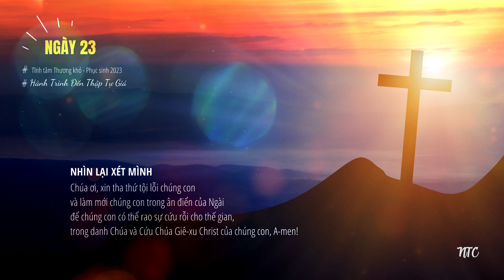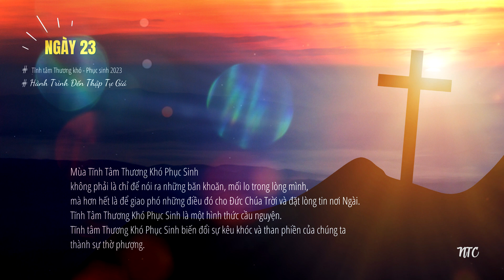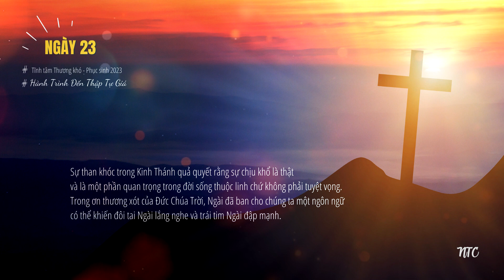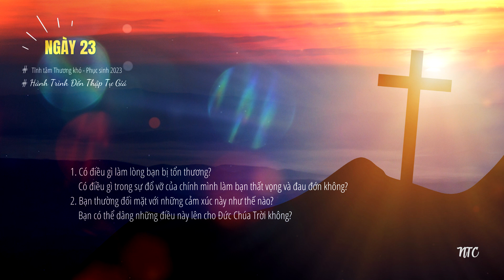✝️💟 20.03.2023 | NGÀY 23 | TĨNH TÂM THƯƠNG KHÓ - PHỤC SINH ❤️💜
💟 Tĩnh Tâm Suy Ngẫm Sự Chết và Sự Sống Lại của Chúa Giê-xu, 2023
HÀNH TRÌNH ĐẾN THẬP TỰ GIÁ ✝️
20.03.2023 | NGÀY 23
Kinh Thánh: Mác 12:41–44 (TTHĐ)
Tham khảo: Journey to the Cross
Biên dịch: Nhóm Thông Công, 2023
Giọng đọc: Văn Huy - Nhật Hạnh

❤️ NGƯỚC NHÌN LÊN CHÚA
“Nhưng khi nhớ lại điều đó
Thì con có niềm hi vọng.
Nhờ lòng nhân từ của Đức Giê-hô-va mà chúng ta không bị tiêu diệt,
Lòng thương xót của Ngài không bao giờ dứt.
Mỗi buổi sáng, lòng thương xót của Chúa tươi mới luôn,
Sự thành tín Ngài lớn biết bao.
Tôi tự nhủ: “Đức Giê-hô-va là sản nghiệp tôi,
Nên tôi hi vọng nơi Ngài.”
Đức Giê-hô-va nhân từ với những ai trông đợi Ngài,
Với linh hồn nào tìm kiếm Ngài.
Thật tốt cho người yên lặng trông chờ
Ơn cứu rỗi của Đức Giê-hô-va.”
— Ca Thương 3:21–26

❤️ NHÌN LẠI XÉT MÌNH
Lạy Đức Chúa Trời toàn năng, Ngài đã tạo nên thế gian này, và điều đó là tốt lành. Nhưng tổ phụ đầu tiên của chúng con đã sa ngã trong tội lỗi, và chúng con đã thừa hưởng sự đổ vỡ đó từ khi ra đời. Chúng con biết rằng chúng con đã quay lưng lại với Ngài; chúng con thờ lạy thần tượng; và chúng con tìm kiếm sự vinh hiển của riêng mình. Chúa ơi, xin tha thứ tội lỗi chúng con và làm mới chúng con trong ân điển của Ngài để chúng con có thể rao sự cứu rỗi cho thế gian, trong danh Chúa và Cứu Chúa Giê-xu Christ của chúng con, A-men!

❤️ NGẪM SUY LỜI CHÚA
“Đức Chúa Giê-xu ngồi đối diện với thùng lạc hiến, và quan sát dân chúng khi họ bỏ tiền vào thùng. Nhiều người giàu bỏ vào rất nhiều tiền. Cũng có một bà góa nghèo đến bỏ vào thùng hai đồng tiền nhỏ, trị giá một phần tư xu. Ngài gọi các môn đồ đến và bảo: “Thật, Ta bảo các con, bà góa nghèo nầy đã bỏ tiền vào thùng lạc hiến nhiều hơn tất cả những người khác. Vì những người khác lấy tiền dư bạc thừa mà dâng; còn bà góa nầy, rất nghèo túng nhưng đã dâng hết những gì mình có, là tất cả những gì để nuôi sống mình.”
— Mác 12:41–44

💜 SUY NGẪM:
❓ Có điều gì làm lòng bạn bị tổn thương? Có điều gì trong sự đổ vỡ của chính mình làm bạn thất vọng và đau đớn không?
❓ Bạn thường đối mặt với những cảm xúc này như thế nào? Bạn có thể dâng những điều này lên cho Đức Chúa Trời không?

❤️ NGUYỆN CẦU VỚI CHA
Chúng ta nghe Chúa Giê-xu phán: “Đức Chúa Trời của con ôi! Đức Chúa Trời của con ôi! Sao Ngài từ bỏ con?” Và đôi khi chúng ta cũng cầu nguyện như thế: “Tại sao Ngài không đến để giúp con và đến trong những lúc con than khóc? Chúa ơi, con kêu cầu trong ban ngày nhưng Ngài không trả lời con; và con kêu cầu trong ban đêm nhưng không tìm thấy sự yên ủi. Chúa là Đấng Thánh, ngự trên những lời tụng ngợi của Y-sơ-ra-ên. Trong Chúa, tổ phụ chúng con đặt niềm tin nơi Ngài; họ tin tưởng, và Chúa giải cứu họ. Họ kêu cầu Chúa và được cứu. Trong Chúa, họ tin mà không bị hổ thẹn.”
Chúng ta nghe lời lẽ của bài Thi Thiên cổ xưa khi nhìn thấy Chúa Giê-xu cất tiếng kêu vang: “Nhưng con là một con sâu chứ không phải con người; Bị loài người sỉ nhục, bị thiên hạ khinh khi. Mọi người thấy con đều nhạo cười, Trề môi lắc đầu mà nói: “Nó phó thác mình cho Đức Giê-hô-va, hãy để Ngài giải cứu nó; Vì Ngài hài lòng về nó, hãy để Ngài giải thoát nó!””
Chúng ta cũng cầu nguyện: “Dù vậy Chúa đã hoài thai con từ trong lòng mẹ và bảo vệ con; Con thuộc về Chúa từ lúc lọt lòng. Xin đừng rời xa con vì khi hoạn nạn đến gần không ai giúp con.”
Mọi điều này là lời con cầu nguyện trong danh Chúa Giê-xu, A-men.